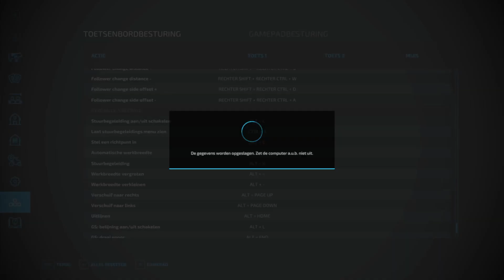Boerderij Beuners FS22 #64 verder met zaaien en de handel gaat door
Wij zijn eren groep personen die leuke video's proberen te maken van
Mudrunner
Euro Truck Simulator 2
American simulator

Laat een reactie achter onder de video, zo kunne wij leren en aanpassen wat jullie leuker vinden. Help ons zo de video's mooier en beter te maken.

Veel plezier met het kijken naar deze video.

Als je ook een melding wil ontvangen zodra er een nieuwe video online komt druk dan op het belletje